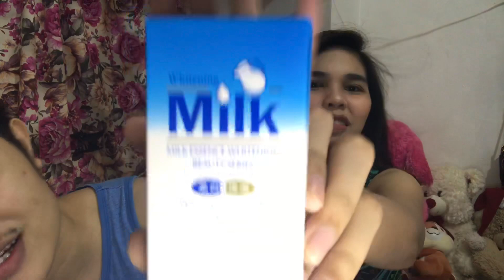PAANO PUMUTI NG MABILIS? (Just for 15seconds)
Hi guys we are back again 🤟🏻

This is our newest vlog "PAANO PUMUTI NG MABILIS? (Just for 15 seconds)we can assure you na mabebenifit niyo to since it is already a well tested product from us

Product we use:
Milk Essence Whitening Beauty series - 40 pesos only

I hope na umeffect din siya sa inyo and i know naman na eeffect talaga

Thank you for your support and keep on watching our videos

Just search Luther Patinio lll and Ann Soriano